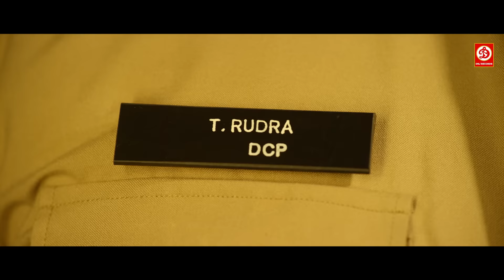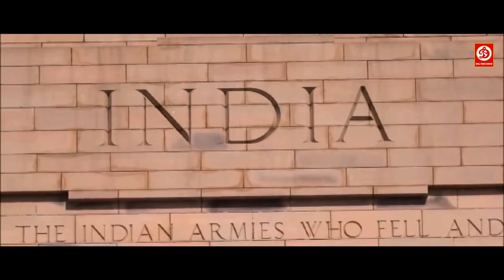क्रिथाना- की नई रिलीज सुपरहिट हिंदी डब एक्शन फुल ब्लॉकबस्टर मूवी |रुद्रा आई पी एस लेटेस्ट साउथ फिल्म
Movie: Rudra I.P.S.
Starring: Raj Krishna, Keerthana, Bhanuchander, Chandra Mohan, Vijaya
Director: B Balakrishna Reddy
Producer: T. Rajashekara Reddy
Label: DRJ Records